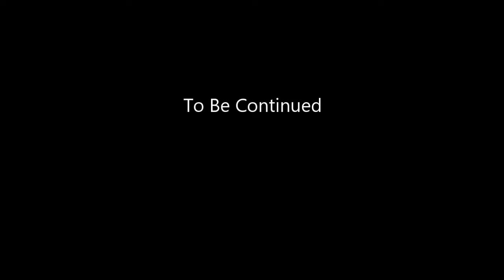Gangster Shida In Islamabad City - Promo video ( not a complete episode )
Character in this video

ROLEPLAY SERVER
            LEGIT ROLEPLAY #1